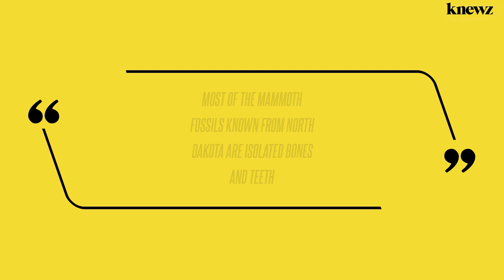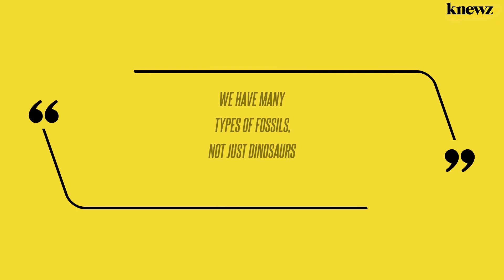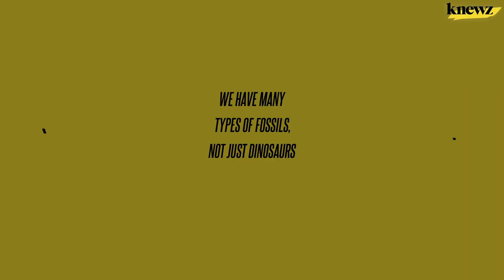Coal Miners Find Mammoth Skeleton With Well-Preserved 7-Foot-Long Tusk in North Dakota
By North Dakota standards, it was a huge discovery. In fact, scientists call it "mammoth." Knewz.com has learned about what a group of coal miners found while working before dawn on Memorial Day in May. State officials didn't reveal details about the find until Monday, December 18. The state's Department of Mineral Resources reports the […]